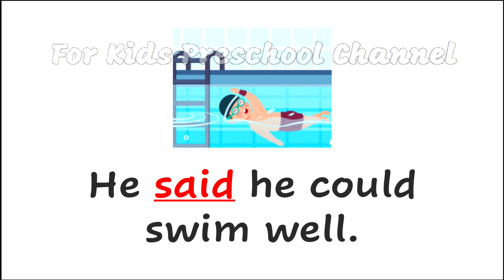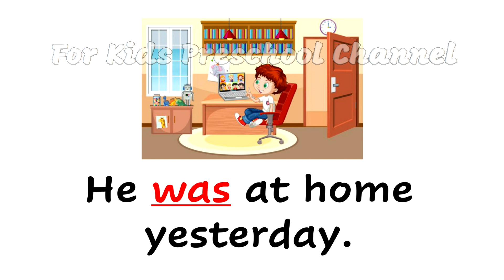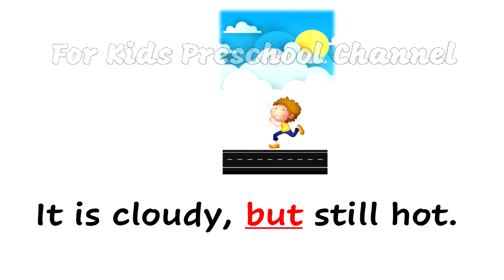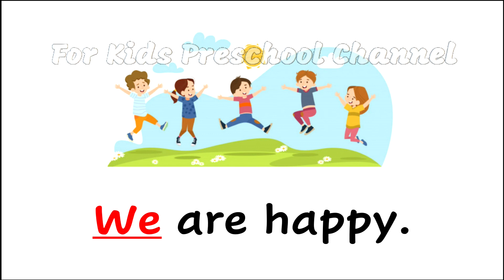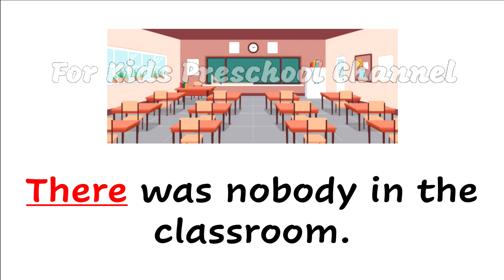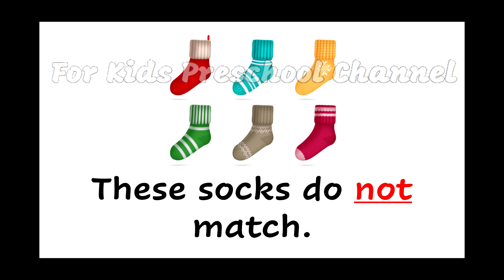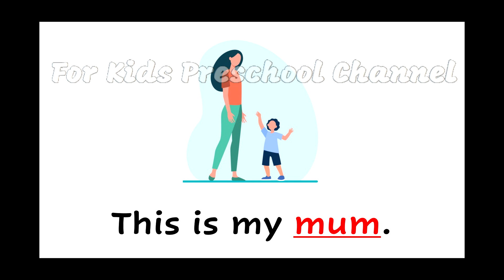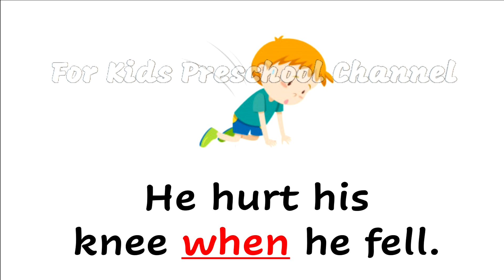Baby’s First 60 Words with examples - Learn to read - For Kids Preschool Channel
Baby’s First 60 Words with examples - When will my toddler speak - Learn to talk - For Kids Preschool Channel

Sight Words | |High frequency words | First 60

In this video tutorial, we will be studying first 60 sight words.
Sight words are high frequency words, and kids are encouraged to memorize these as a whole at sight. These may or may not have phonetic decoding.

This video promotes early speech development and vocabulary using a format recommended by speech and language professionals, especially for delayed speech. Eventually, your child starts speaking along. As young children become ready, they develop proper articulation skills through imitation, often for the first time. Busy parents appreciate this self-paced approach children can use with minimal assistance. Along with critical phrases to communicate.